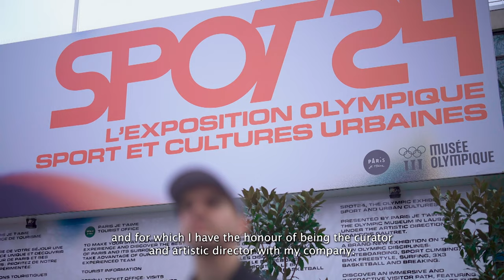Olympic: GAUTRET FRANCOIS | SportsMax TV